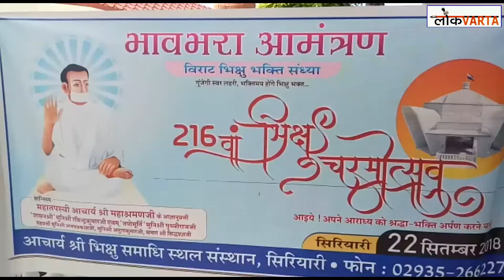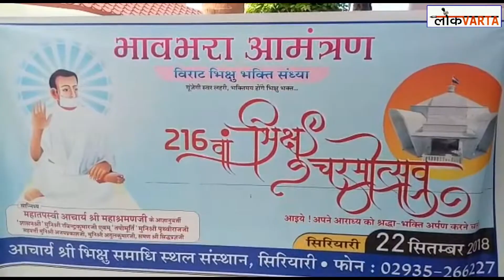आचार्य भिक्षु चरमोउत्सव समारोह 22 सितंबर को ।